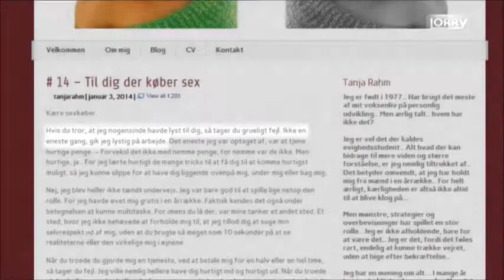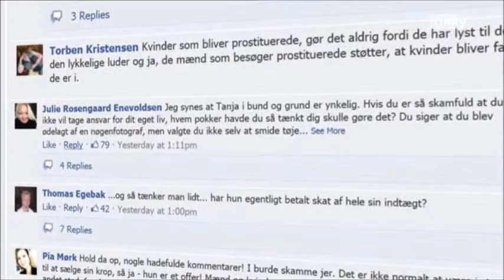Franz Søes-Cybulski om købesex - Lorry 13. januar 2014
Leder af Transforma Erhvervspsykologi Franz Søes-Cybulski i debat om købesex i Meningsmaskinen på TV Lorry.